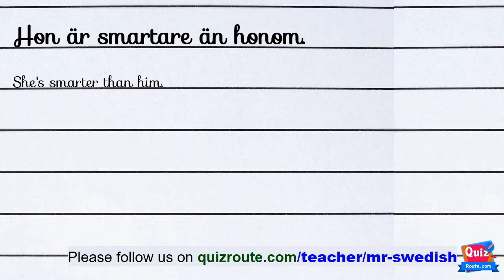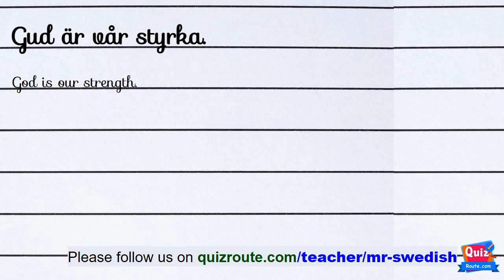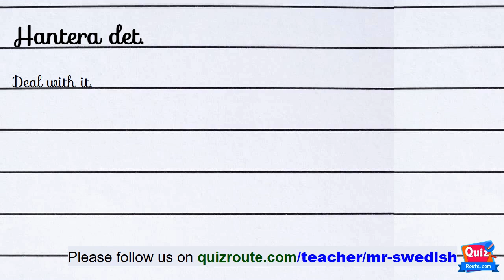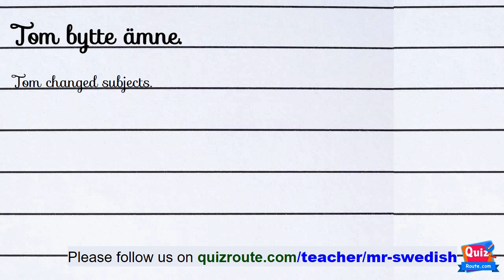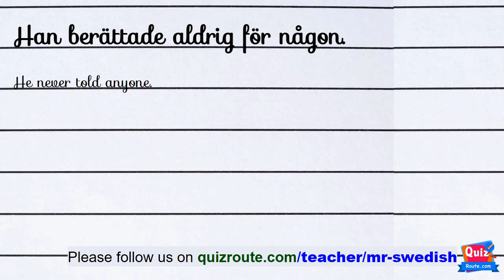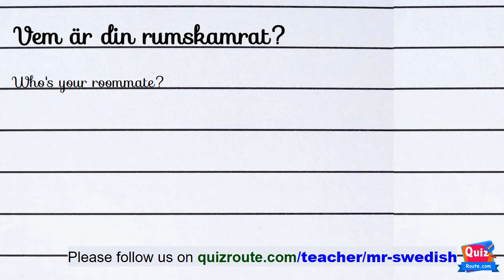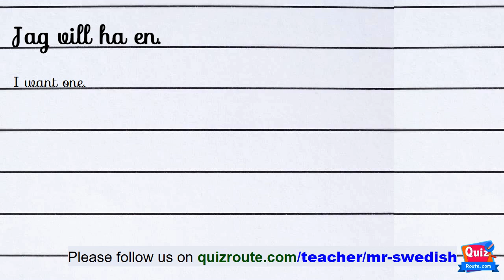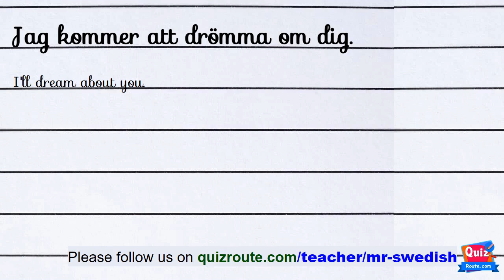Swedish Listening Exercises for Beginners: Boost Your Skill | part 200